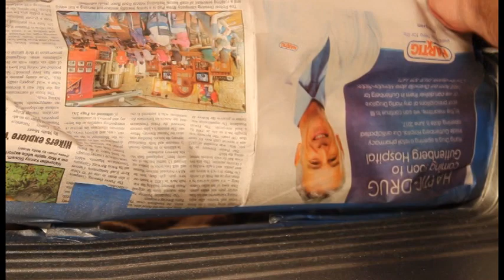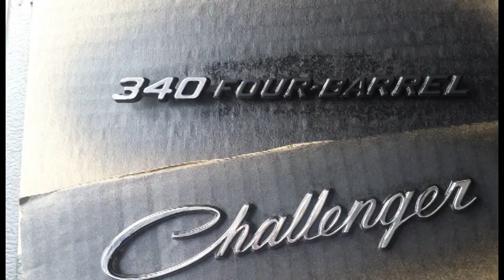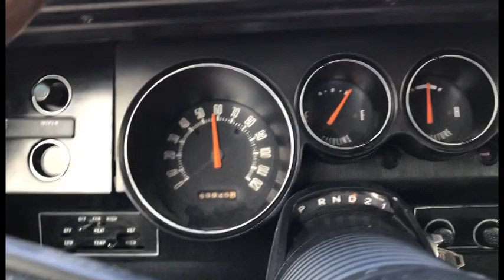1970 dodge challenger restoration restore Part 2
1970 dodge challenger restoration mopar  restore